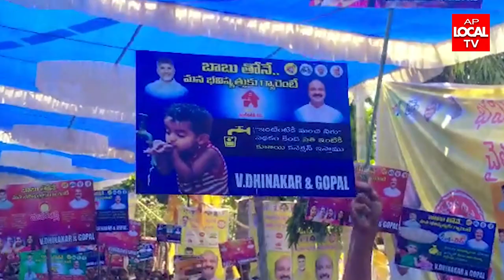విశాఖ పశ్చిమ నియోజకవర్గం భవిష్యత్తుకు గ్యారెంటీ చైతన్య రథయాత్ర